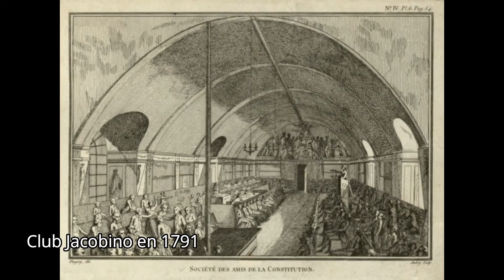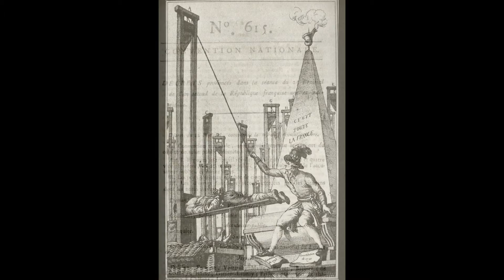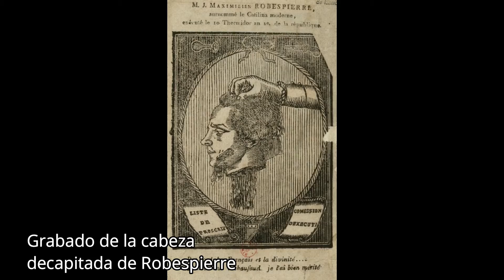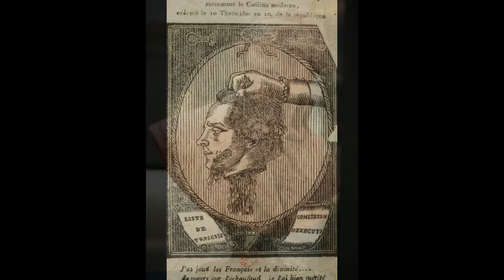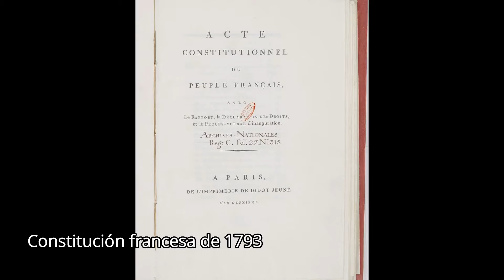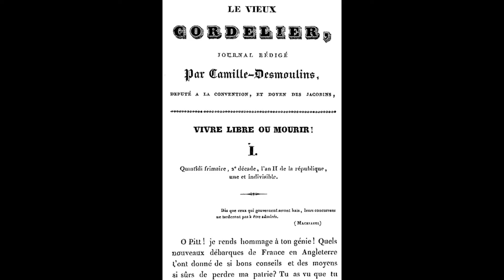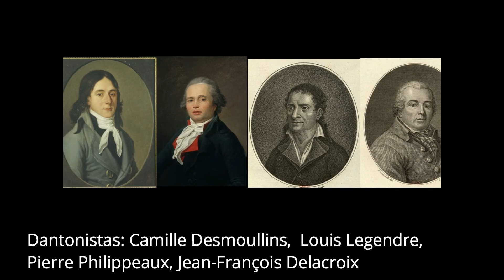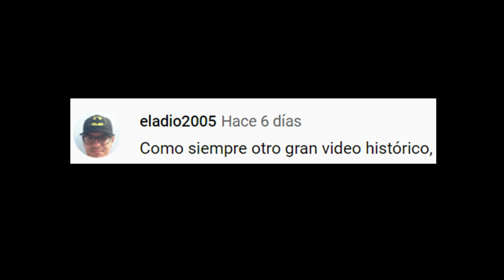Historia en Celuloide: Danton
Danton (1983) es una película histórica que describe las ultimas semanas de Georges Danton, uno de los lideres de la Revolución Francesa, durante el periodo conocido como 'El Reinado del Terror'.

Dirigida por el polaco Andrzej Wajda la película cuenta con Gérard Depardieu en el rol principal, con Wojciech Pszoniak como Maximilien Robespierre, y Patrice Chéreau como Camille Desmoulins. Ademas la película establece continuos paralelos entre el Reino del Terror durante la Revolución Francesa y la situación en la Polonia contemporánea, en la que el movimiento Solidaridad luchaba contra la opresión del gobierno polaco respaldado por los soviéticos .

● Dale un vistazo a mis anteriores vídeos:
   Invictus - youtu.be/z0mzeYjhKjM
   Andrei Rublev - youtu.be/UhUssS_6__c